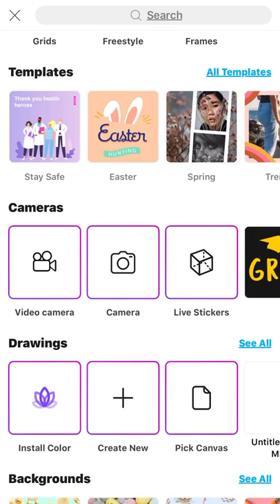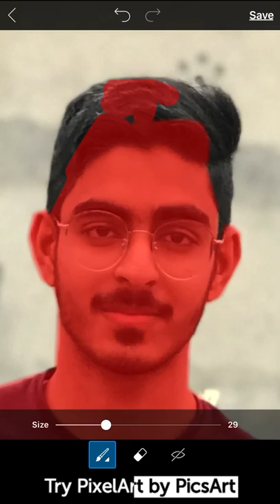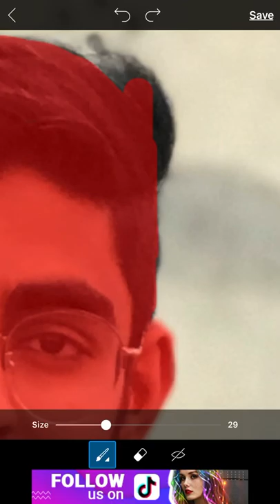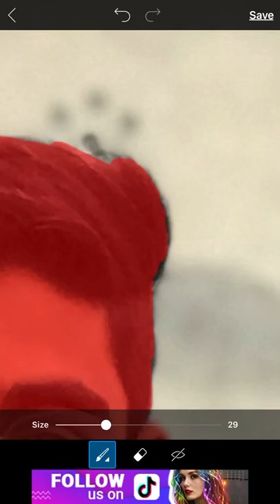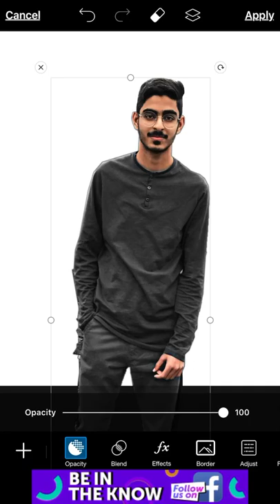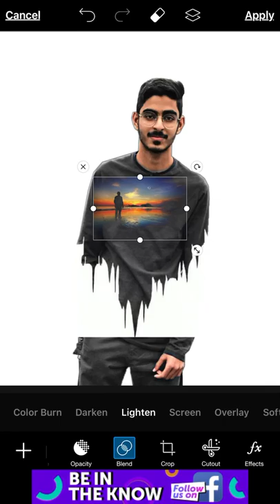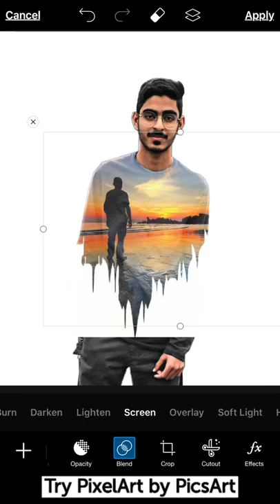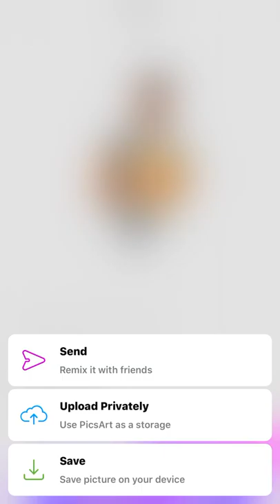PicsArt Double Exposure Effect || PicsArt Photo Editing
This video shows, how to edit your photo in ISO & android mobile device using picsart application at easy methods.

click 🔔 BELL ICON for video notification